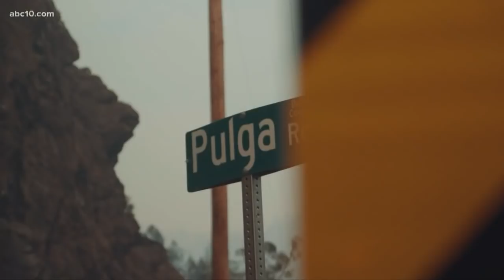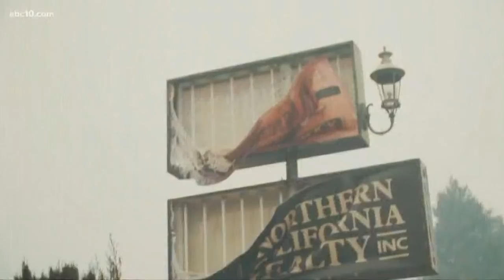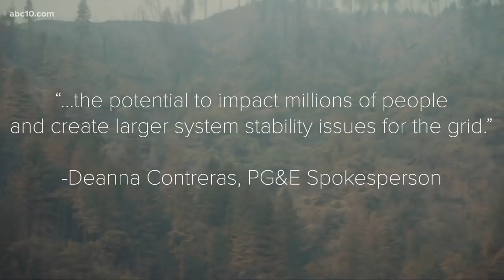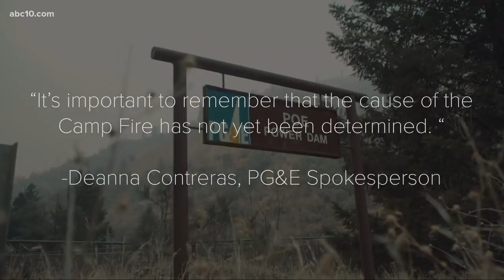What we know about power lines, PG&E and the Camp Fire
With the cause of California's deadliest-ever wildfire still officially under investigation, some of the evacuees are already joining a lawsuit against power company Pacific Gas & Electric (PG&E).